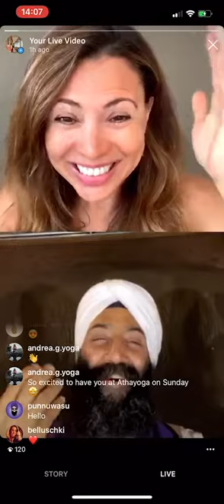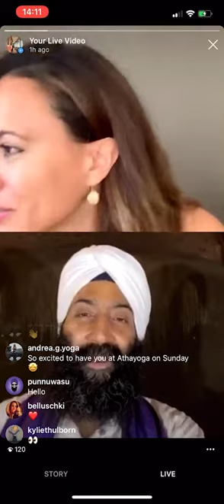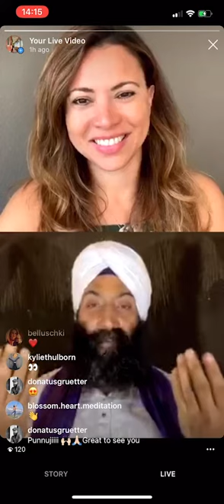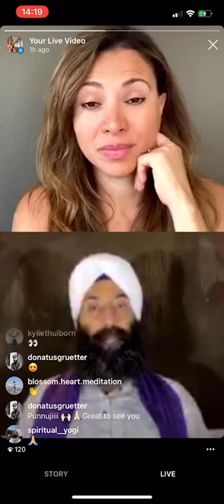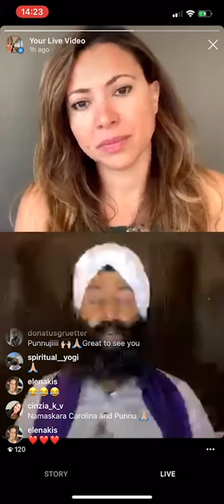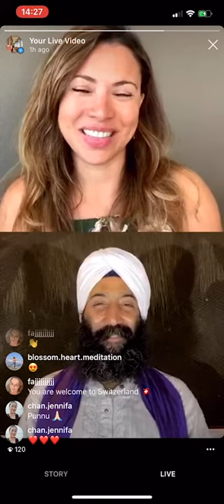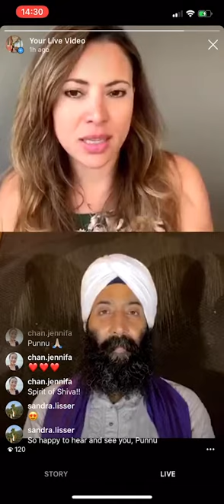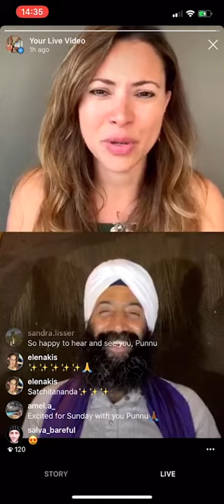Punnu Sigh Was on Instagram